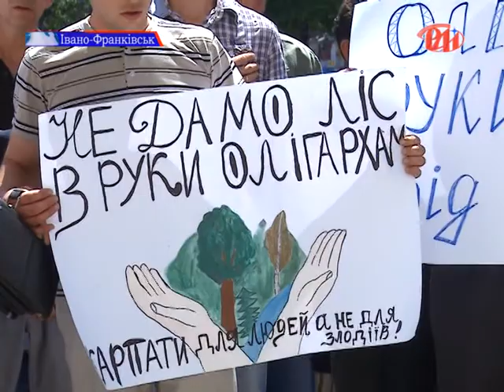Мітинг протесту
Деревообробники з усієї України зібралися в Івано-Франківську на віче. Вони вимагають заборонити експорт лісо- та  пиломатеріалів в необробленому вигляді. Це й стало причиною для акції протесту.